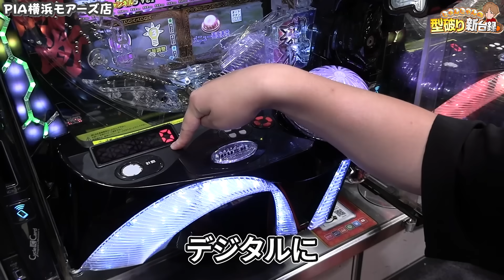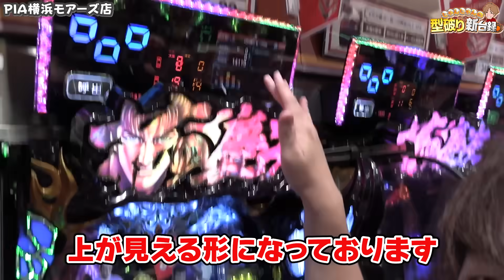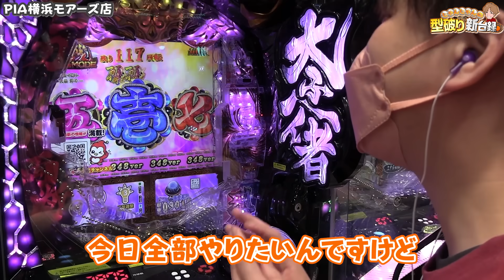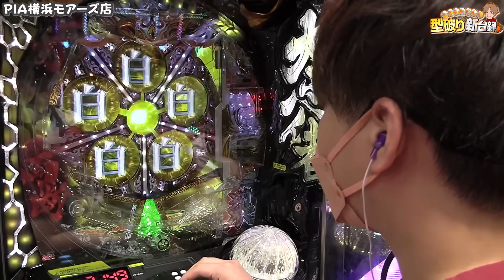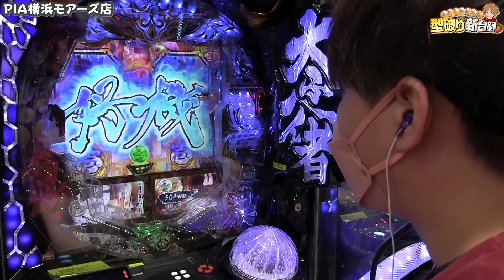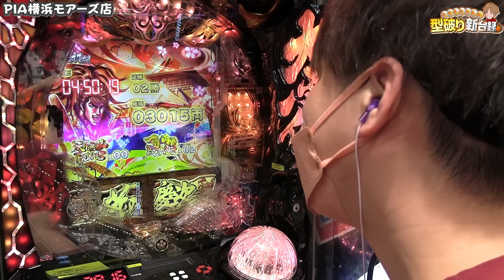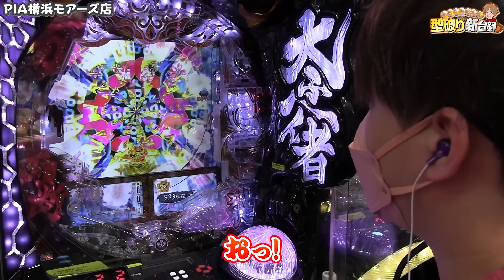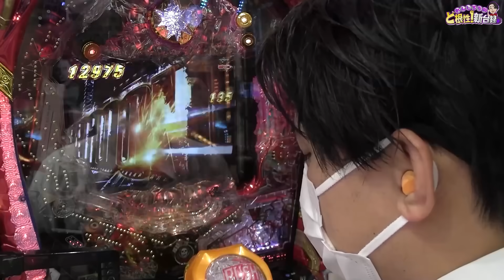【新台e花の慶次 裂 一刀両断】花の慶次スマパチにいざ参る!!【じゃんじゃんの型破り新台録】[パチンコ]じゃんじゃん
2023年もカタカナ/ひらがなでミッションが始まりました!!

↓↓ルール詳細↓↓
◆勝利pt=1pt
◆表示2400枚または完走(ED)/表示1.5万発…1pt
◆差枚+3000枚…3pt /差玉+2.5万発…3pt
※以降は1000枚or5000発追加毎に1pt加算

【現在(◯月)の各チャンネル状況_今回の配信分は除く】
■スロパチステーション→◯pt
■すろぱちすてぇしょん→◯pt
※各月でptの低いチャンネルには隣駅で罰ゲーム執行!!

この一台に過去作の色々なのが盛り込まれてるのって素晴らしいですよね